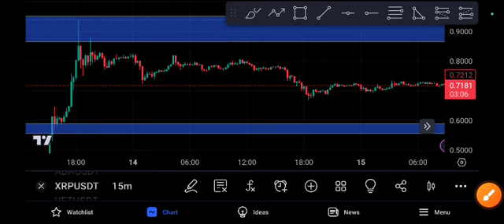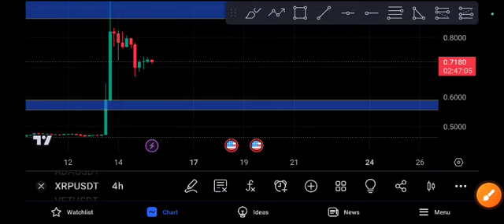XRP Price Prediction! XRP News Today